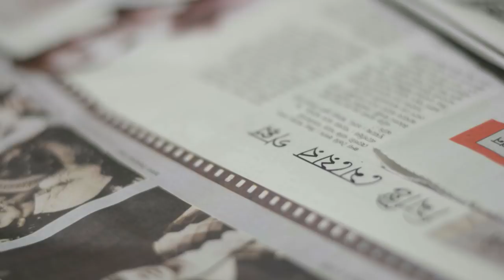কথা হবে মহম্মদ সেলিম-এর সাথে । প্রথম পর্ব । HJUK Interview ft. Mohammed Salim । Part 1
'কথা হবে' সিরিজের জন্য আমরা কিছু রাজনৈতিক ব্যক্তিত্বের সাক্ষাৎকার নিয়ে পর্ব তৈরি করেছি, যেখানে তাঁরা তাঁদের রাজনৈতিক মতামত ব্যক্ত করেছেন ২০২১ বিধানসভা নির্বাচনকে ভিত্তি করে।
এই সাক্ষাৎকারে কারুর বলা কোনো বক্তব্যের দায় হঠাৎ যদি উঠল কথা-র নয়। এগুলি তাঁদের একান্তই ব্যক্তিগত মতামত।

'হঠাৎ যদি উঠল কথা'-র জন্য সাক্ষাৎকারগুলি নিয়েছেন - অময় দেব রায়।

'Kotha Hobe' is a series of interviews given by various political leaders, on their respective party and to their estimation on the upcoming 2021 Bengal Polls.
'Hothat Jodi Uthlo Kotha' bears no responsibility for the comments made by the people in the interviews.

Interview commissioned by Hothat Jodi Uthlo Kotha.